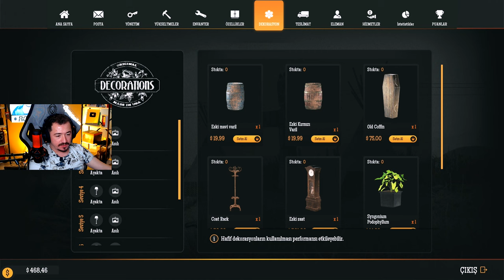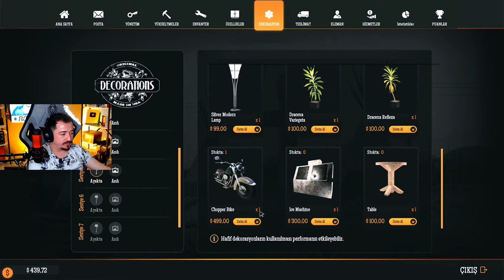TÜM BORÇLARI KAPATTIK - HERŞEY BURAYA KADARMIŞ - GAS STATİON SİMÜLATÖR FİNAL